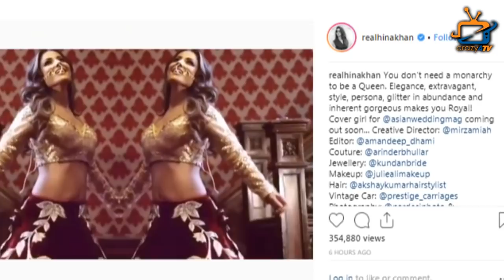Komolika aka Hina Khan flaunts her glittery side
Hina Khan turns cover girl for a popular magazine. She took to social media to share a video from the shoot... Check out the video